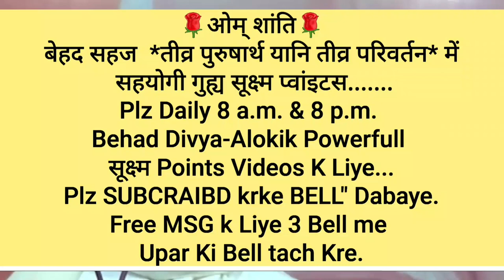जीवन का हर दिन खुशनुमा बनाने वाले "चमत्कारी ईश्वरीय संकल्प करने की" 🇲🇰ईश्वरीय🇲🇰 बेहद सहजविधि...